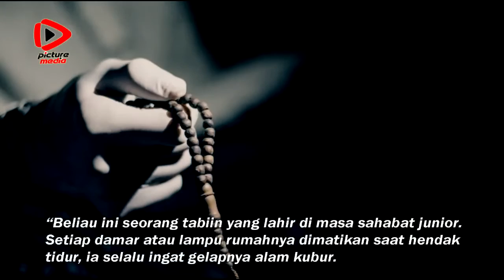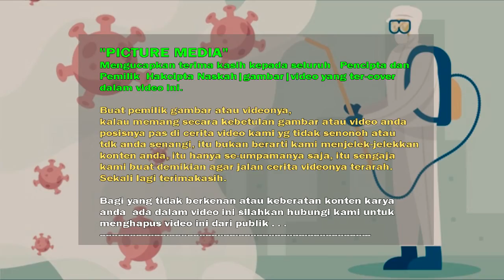KISAH ULAMA SALAF BERHENTI BELAJAR HADIS KARENA PANDEMI | PICTURE MEDIA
Pandemi bukan baru pertama kali terjadi di dunia. Sebelumnya sudah ada banyak macam wabah yang membunuh manusia. Bahkan, di masa generasi salaf pun penyakit menular sudah ada. Hanya saja, penyebaran dan tingkat penularannya mungkin tidak separah sekarang.

"PICTURE MEDIA" Mengucapkan terima kasih kepada seluruh   Pencipta dan Pemilik  Hakcipta
Naskah || gambar || videonya ter-cover dalam video ini. Buat pemilik gambar atau videonya,
kalau memang secara kebetulan gambar atau video anda posisnya pas di cerita video kami yg tidak senonoh atau tdk anda senangi, itu bukan berarti kami menjelek-jelekkan konten anda, itu hanya se umpamanya saja, itu sengaja kami buat demikian agar jalan cerita videonya terarah.

Bagi yang tidak berkenan atau keberatan konten karya anda  ada dalam video ini silahkan hubungi kami untuk menghapus video ini dari publik . . .

 Copyright@2021